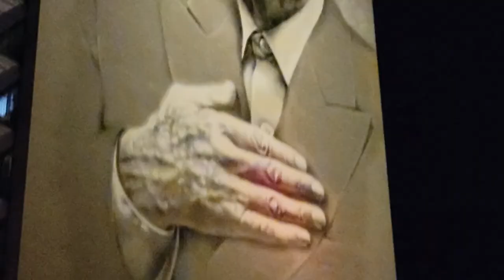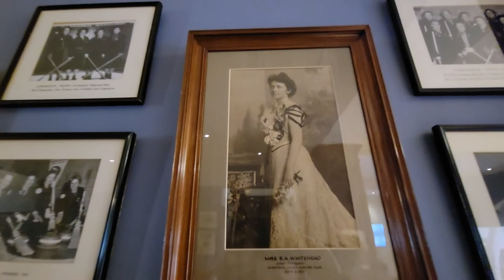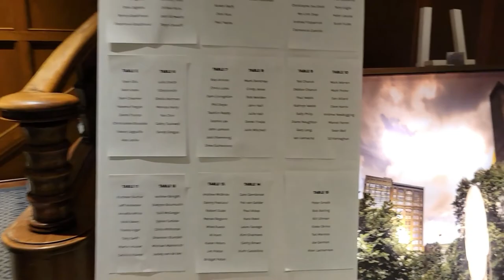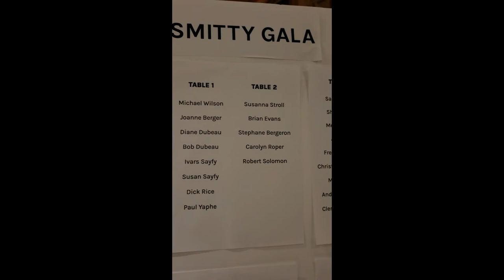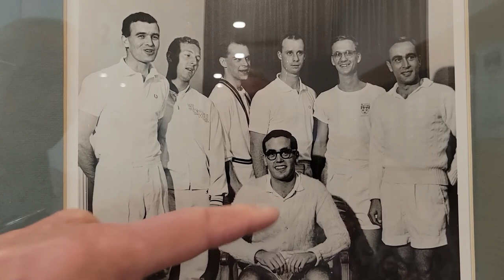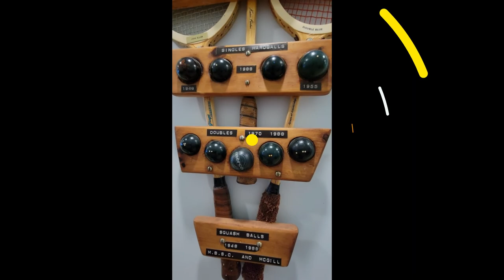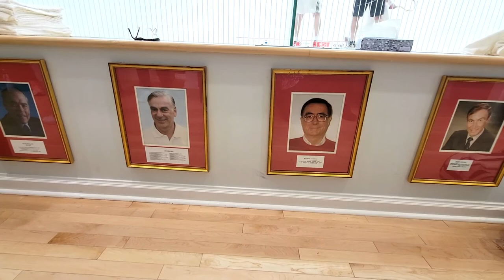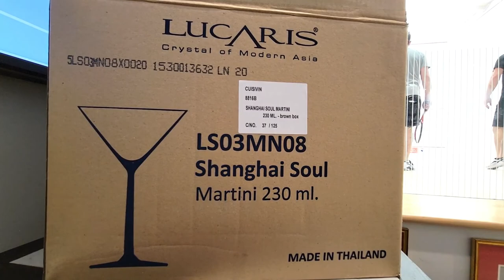The Atwater "Smitty" 2022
One of the most fun doubles tournament on tour, the Smitty never disappoints. The 2022 was another classic and the return to this Montreal classic for many players. Hope you like my fun video from this beautiful (yes, I say beautiful too much) November 2022 weekend.
Here you go Folks.
Enjoy,. Jimboxo